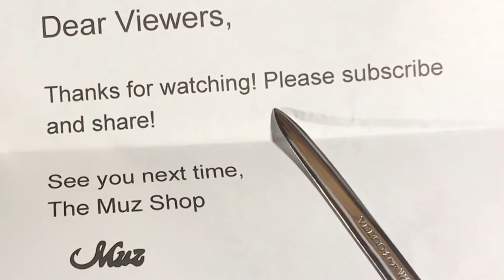Fixing the Handle on a Vintage Letter Opener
My brother gave me this broken vintage letter opener and asked if I could fix it. Brought it down to the shop to see what we could do! Enjoy!

This video is about making a diamond shape wooden picture frame . Gift for a 60th Wedding Anniversary.